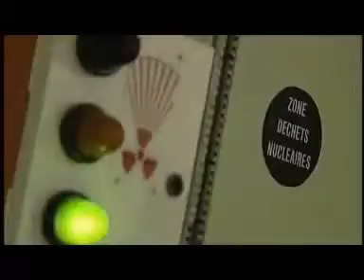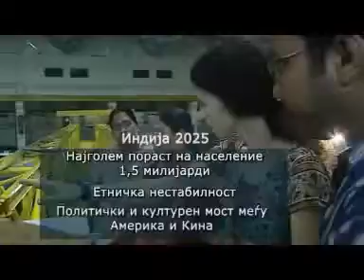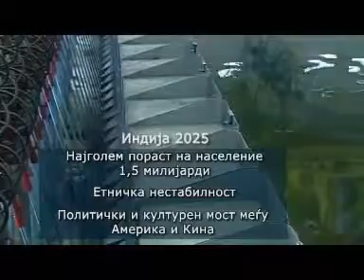Vo centar svetot 2025 (part4)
kako ke izgleda svetot po 2025 god, dali amerika seuste ke bide velesila,najmokna ili ke padne. gosti STEVO PENDAROVSKI,SEM VAKNIN,CASULE .